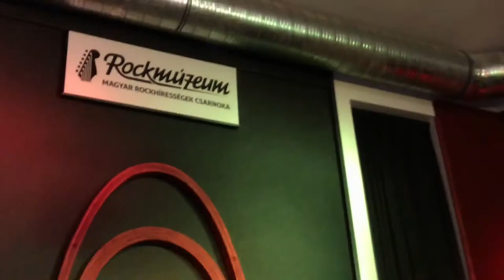Bendo Zsolti könyvbemutatoja a Rockmúzeumban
Keszitette: StarvideoTV Production 4K:HDR koncepció